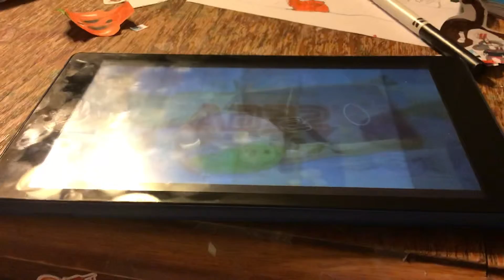Katrina kirby my Edited Video Slow mo vs law pea